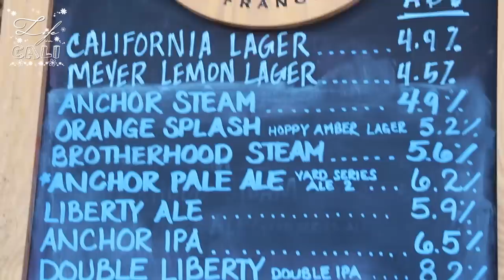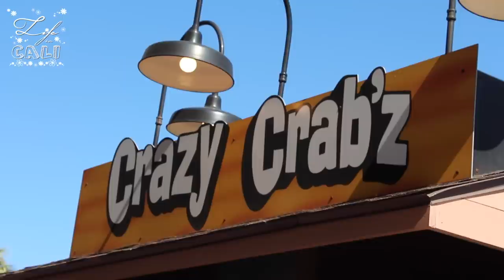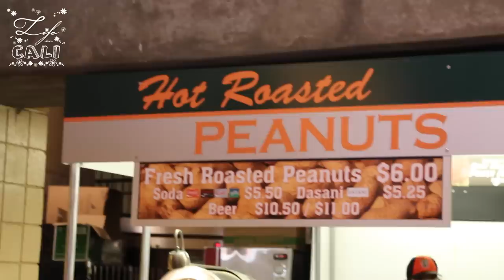Life in Cali Ep. 6 American Baseball Game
We showed you the way to enjoy Korean baseball game, so it's time to show you American baseball game, like a boss!!
♥ Liked Life in Cali? Then Watch Life in Korea!

♥ Cameras
Canon EOS Rebel T5i with 18-135mm STM Lens
Canon EOS 70D with 55-250mm STM Lens